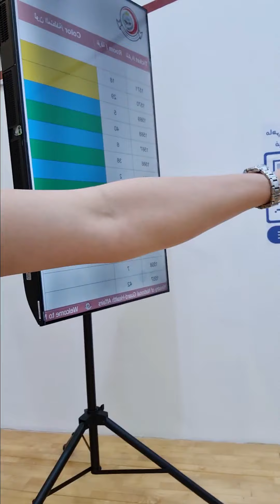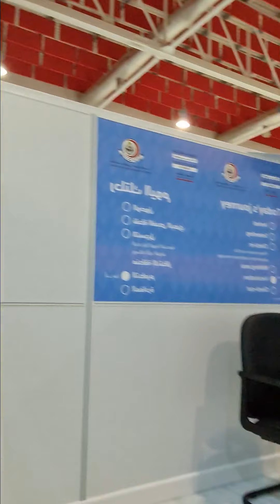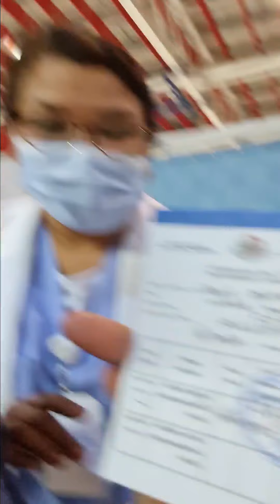AstraZeneca Vaccine | First dose | Riyadh, KSA